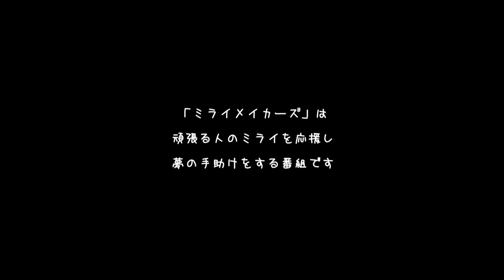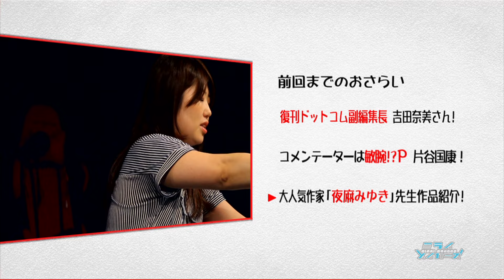ミライメイカーズ 第24回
今週も素敵なゲストが登場！復刊ドットコムの副編集長【吉田奈美】さんが登場！さらに、鉄道大好き鉄道アイドル【伊藤桃】さん、そしてヘナアートアーティストの【増田美恵子】さんが登場！ 超必見です!­!!